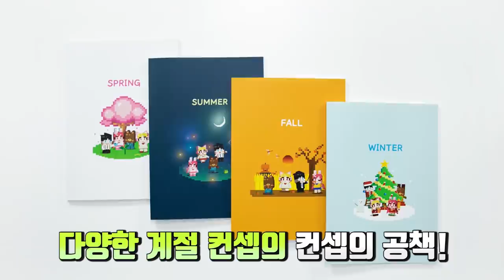🥕당근을 너무 싫어하는 영상🥕 당근 극혐하는 사람 모여! (잉여맨 마인크래프트 상황극)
편식은 과연 나쁜것일까..?